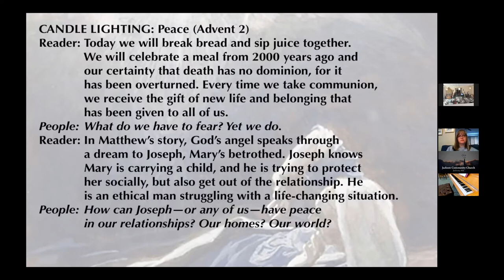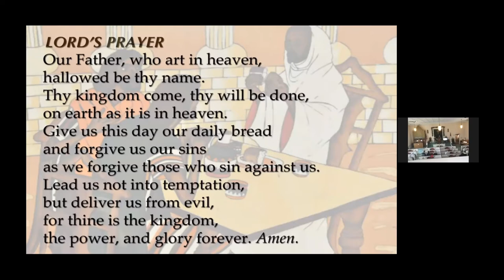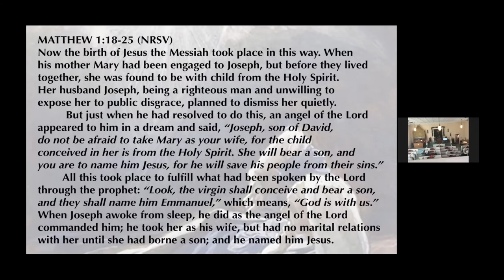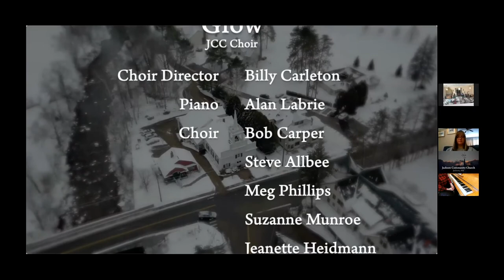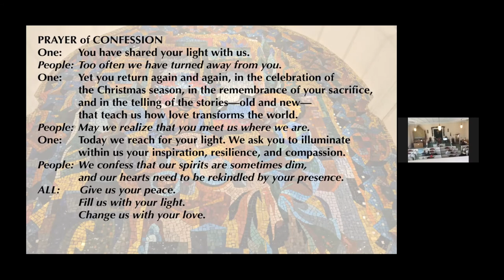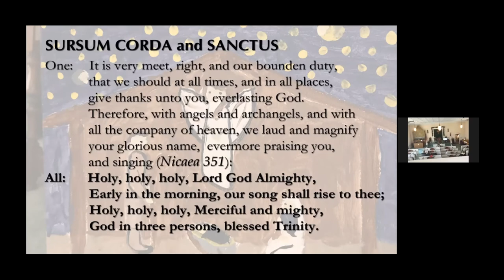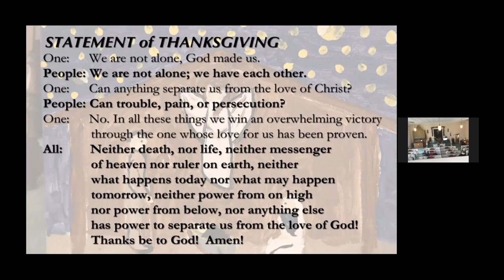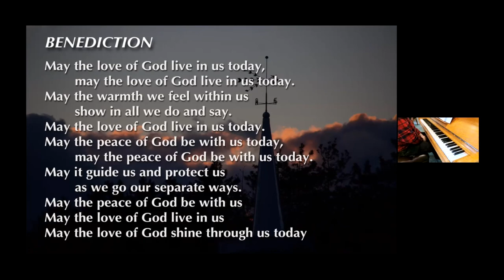JCC 120521 service